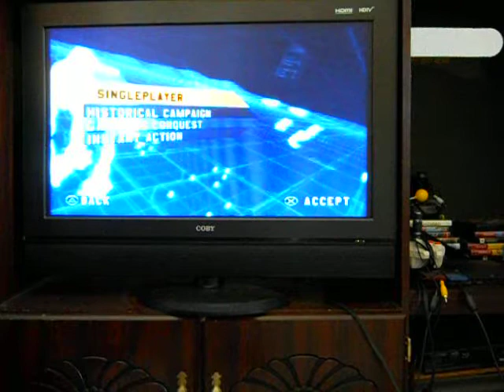I Stand and Fight Star Wars Battlefront Bespin Platforms GCW 1/2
I go back to the platforms in Bespin in GCW(Galactic Civil War) and I feel more pleased